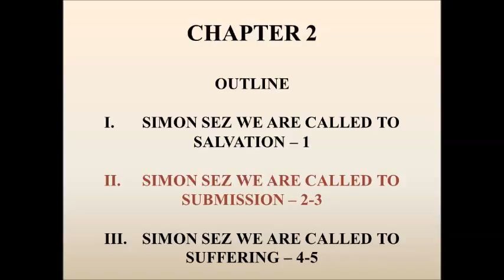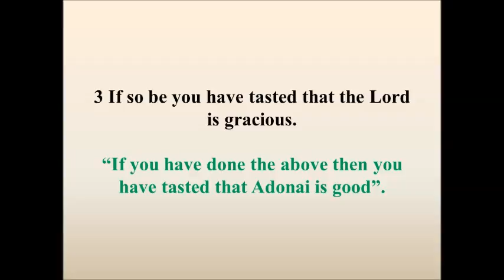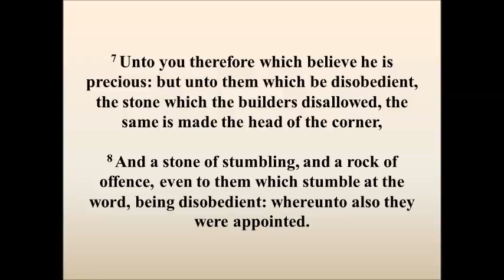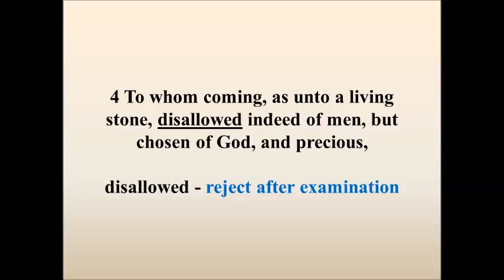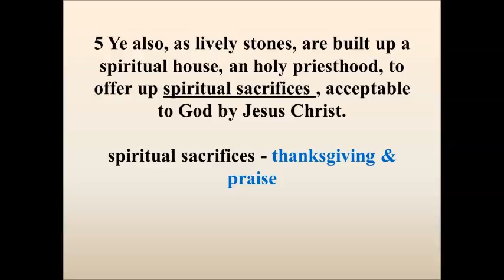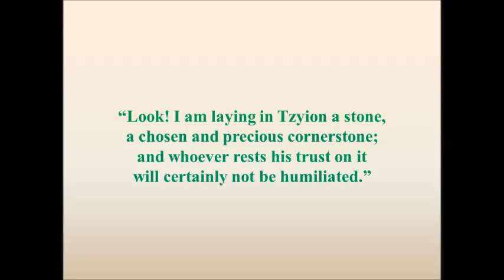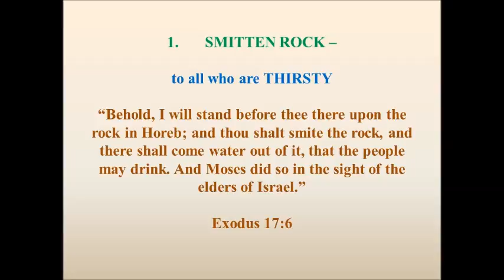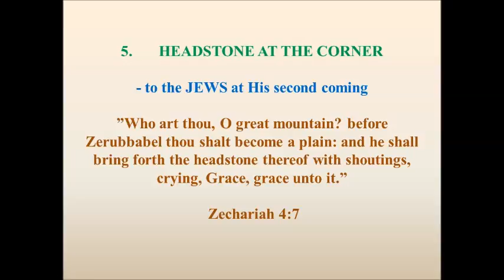1 PETER - #10 - 2:4-7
#10 - IN THE STUDY OF 1 PETER
by Dick Baker